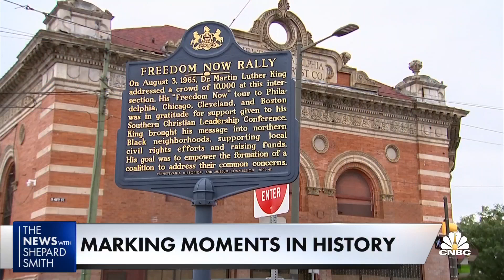Philadelphia honors Latina LGBTQ activist with historical marker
CNBC's Valerie Castro joins Shep Smith to report on Philadelphia honoring a Latina LGBTQ activist Gloria Casarez with a historical marker.